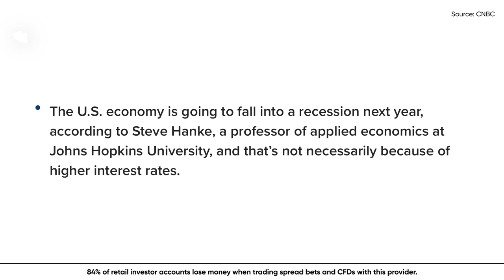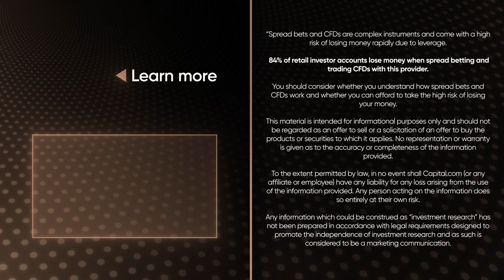American Recession in 2023? With Steve Hanke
Is there going to be an American recession in 2023? Is the American economy set for another year of rising interest rates, high inflation and dollar dominance? Steve Hanke, former advisor to Ronald Reagan, runs a health check on the American economy.

He tells us the one thing needed to kick-start their economy, asks if America is in permanent decline, gives his views on American tax cuts, and tells us what he thinks about Brexit and Boris Johnson.

Watch ‘Capital.com’s first big interview of 2023: 'An American Recession in 2023?'

0:00 - Is America heading towards an economic crisis?
1:23 - Is the American economy heading towards a recession?
4:26 - Has inflation peaked?
6:51 - What could happen to interest rates by the end of 2023?
8:38 - Is bad economic data good for the market?
11:14 - Does the American economy need tax cuts?
13:28 - What could happen to dollar dominance in 2023?
13:50 - Is America is permanent economic decline?
19:14 - What can America do to stop its decline?
22:50 - Is America likely to become more or less protectionist?
24:28 - Was Brexit a good idea?